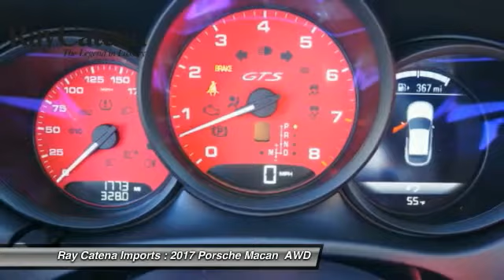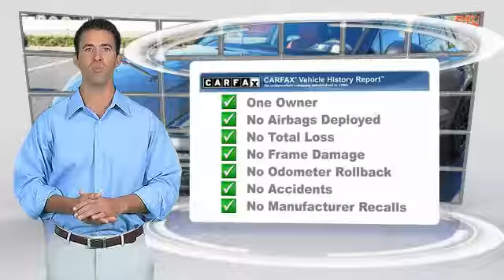2017 Porsche Macan EDISON NJ U1323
2017 Porsche Macan GTS

920 US Highway 1 North

Recent Arrival!Awards:  * JD Power Initial Quality Study (IQS)